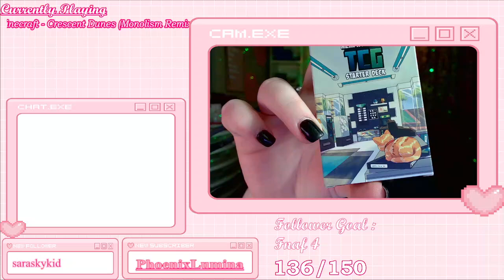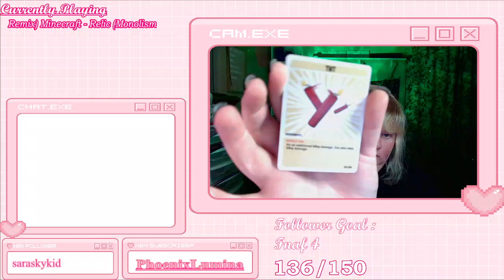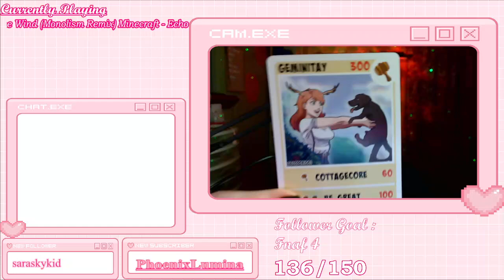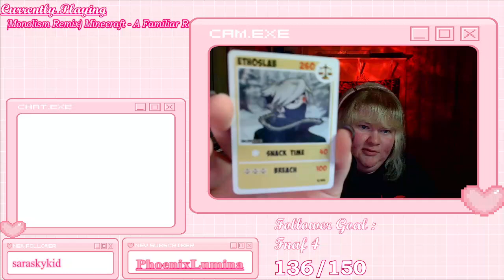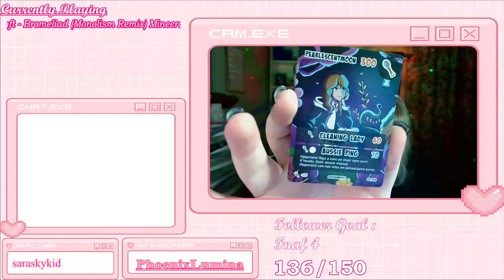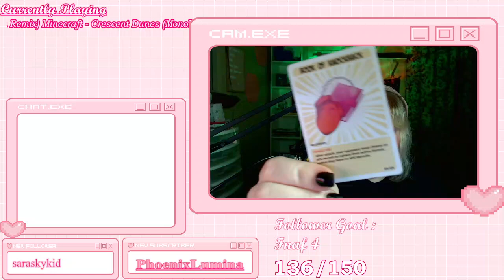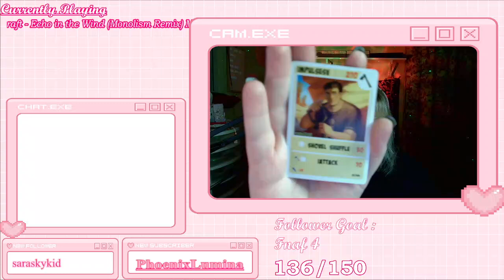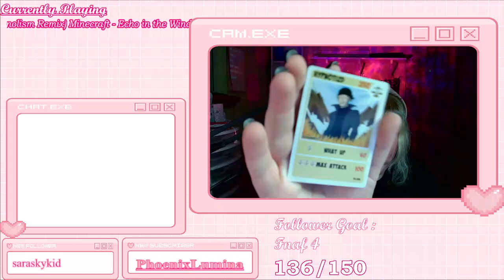Hermitcraft TCG Unboxing!! November 18th 2023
Rose unboxes her original order of the Hermitcraft Card Game! She's very normal about this!